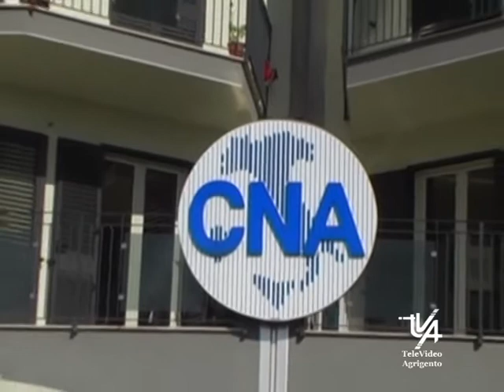Garanzia Giovani 2° Fase